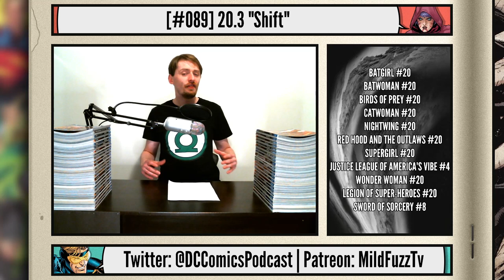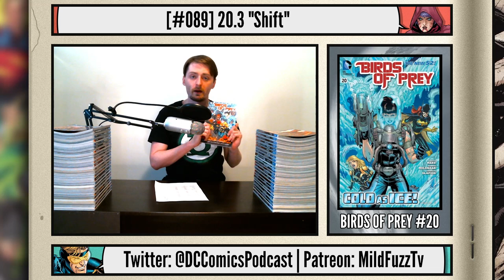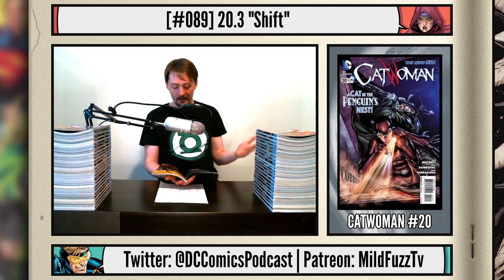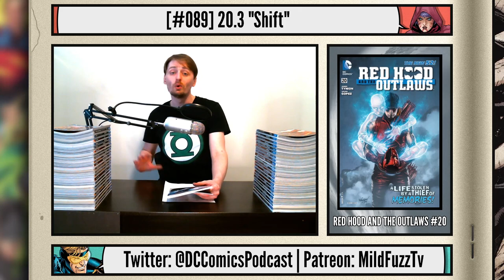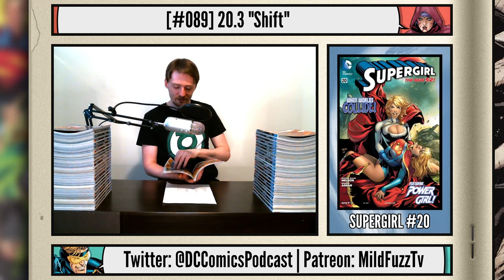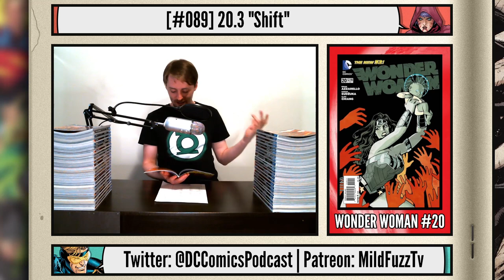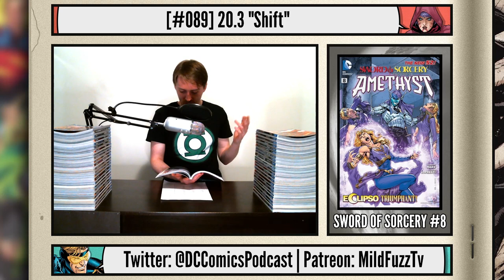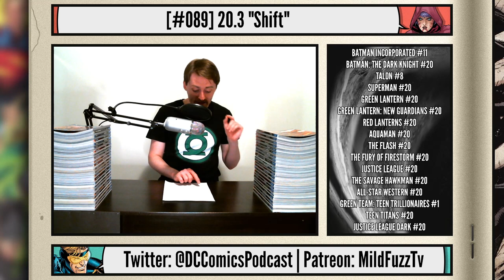SHIFT | DC Comics Podcast | The (Not So) New 52 #089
Discussed this week:
0:00:00 - Intro
0:03:27 - Batgirl #20 (Gail SImone and Daniel Sampere, Carlos Rodriguez)
0:12:51 - Batwoman #20 (J.H. Williams III, W. Haden Blackman and Trevor McCarthy)
0:19:53 - Birds of Prey #20 (Christy Marx and Romano Molenaar)
0:27:48 - Catwoman #20 (Ann Nocenti and Rafa Sandoval, Diogenes Neves, Mateus Santolouco)
0:36:15 - Nightwing #20 (Kyle Higgins and Brett Booth)
0:45:06 - Red Hood and the Outlaws #20 (James Tynion IV and Julius Gopez)
0:54:40 - Supergirl #20 (Michael Alan Nelson and Mahmud Asrar)
1:03:30 - Justice League of America's Vibe #4 (Sterling Gates and Manuel Garcia, Fabiano Neves)
1:12:55 - Wonder Woman #20 (Brian Azzarello and Cliff Chiang, Goran Sudžuka)
1:20:54 - Legion of Super-Heroes #20 (Paul Levitz, Keith Giffen and Francis Portela)
1:29:40 - Sword of Sorcery #8 (Christy Marx and Aaron Lopresti, Travis Moore)
1:39:17 -  Sword of Sorcery: Stalker (Marc Andreyko and Andrei Bressan)
1:50:03 - Next Week's Books